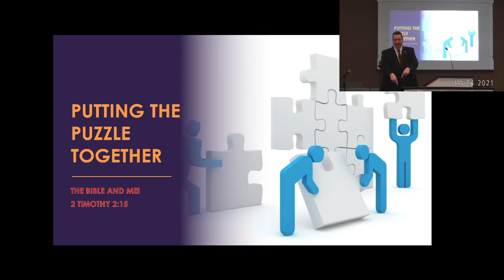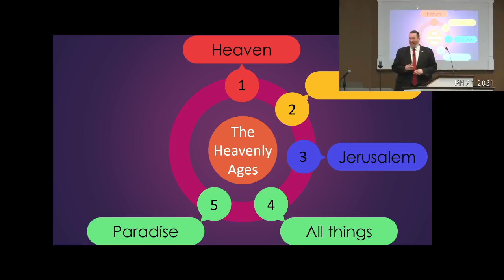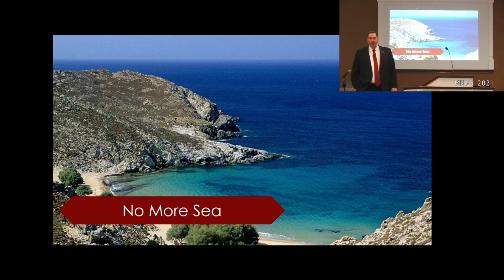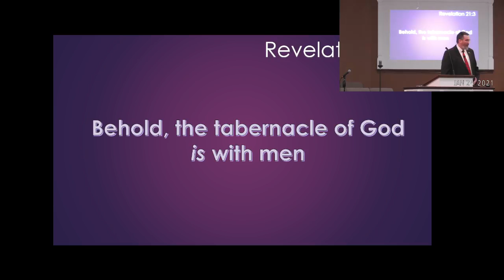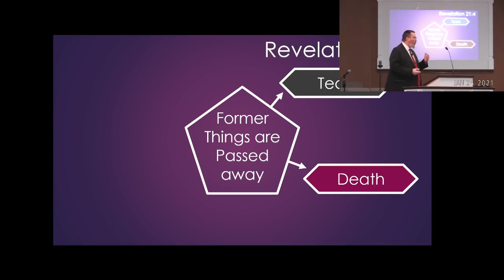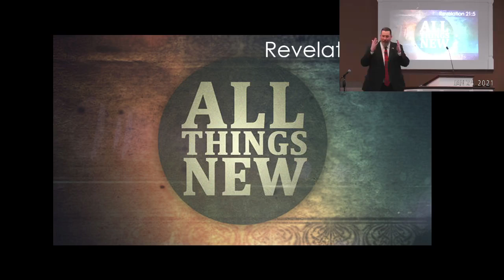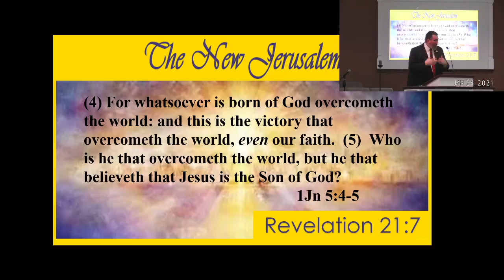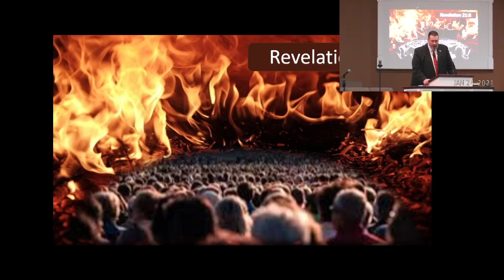105 B8A The Heavenly Ages New Heaven & New Earth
#104 in the series from the Bible in Eight Ages preached @
Life Builder's Sunday school class
Calvary Baptist Church - Gilbertsville, KY
Pastor Tommy Miles